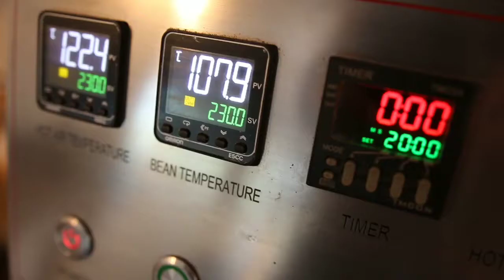French Press Coffee Roasters - The Roastery